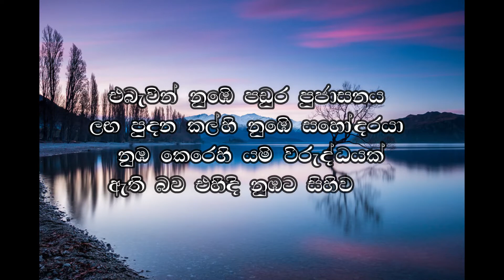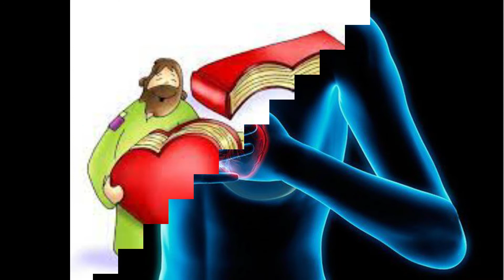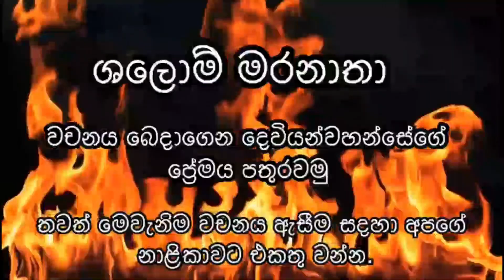නමස්කාරයේ හදවත 19.12.2021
අද දේව වචනය තුලින් තවත් ඉගෙන ගන්න